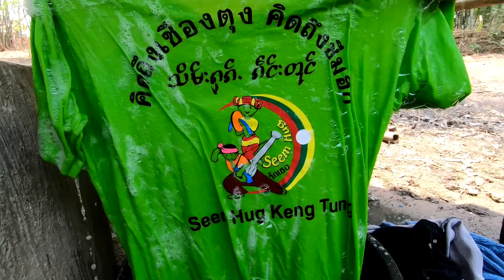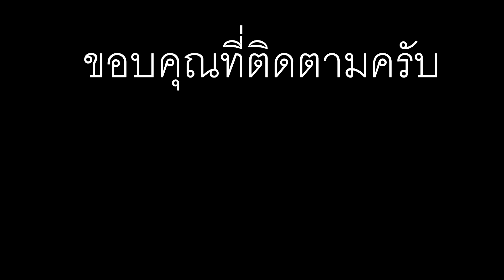ชักเสื้อผ้าแบบโบรานบ้านนอก Wash some clothes Ancient style in Keng Tung village.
Keng Tung Beautiful Lifestyle and way of life at their village.
So, Today we will start our hard work for wash some of our clothes and Keep going on our goals.
Welcome to Keng tung countryside village in Keng tung.